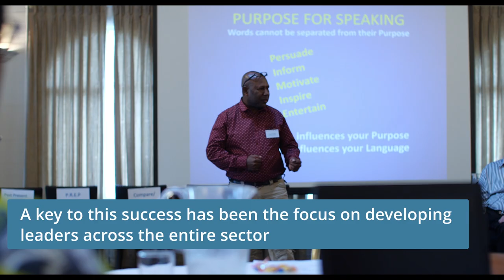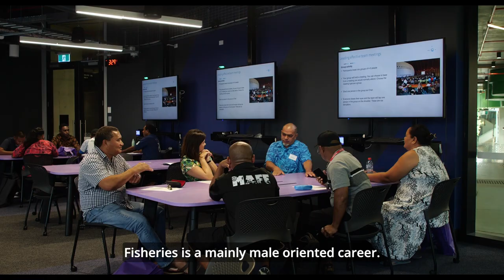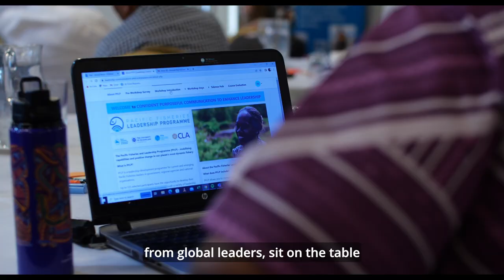The Pacific Fisheries Leadership Programme - 2023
PFLP offers a unique customised programme for current and emerging Pacific fisheries leaders to develop additional skills relevant to mobilising change on national and regional fisheries priorities.

Selected participants are engaging in online modules and workshops to complete Leadership for Effectiveness; Leadership for Change; Leadership in Times of Uncertainty; Contextualised Mini Workshops and Personalised Coaching Support to enhance learning.
To date, over 320 emerging and current leaders from the Pacific fisheries sector have participated.

The Pacific Fisheries Leadership Programme (PFLP) funded by the New Zealand Government, is implemented by a consortium led by the Pacific Community (SPC) with the Forum Fisheries Agency (FFA), University of Queensland (UQ), and the Centre for Adaptive Leadership (CLA).